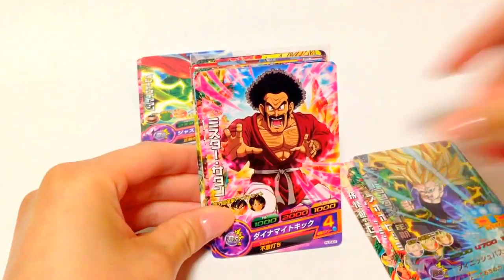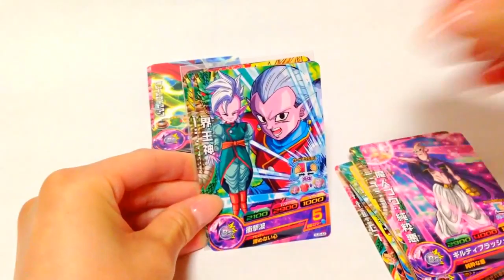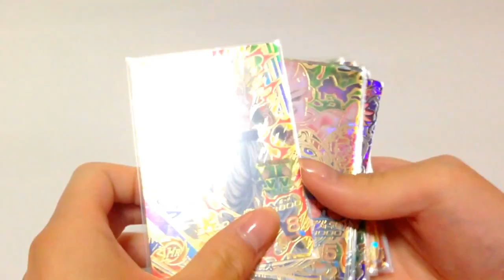【ゴジータをたずねて三千里】DBH ドラゴンボールヒーローズ JM5弾 排出結果&配列 PART6 ♪ DRAGONBALL HEROES JM5 Jaakuryu Mission part6 ♪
心折れそう。。。